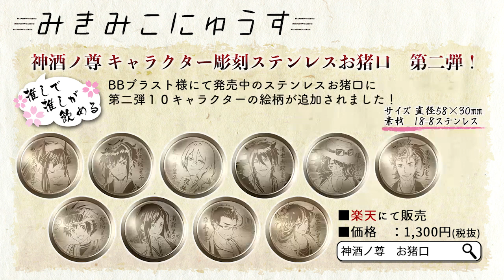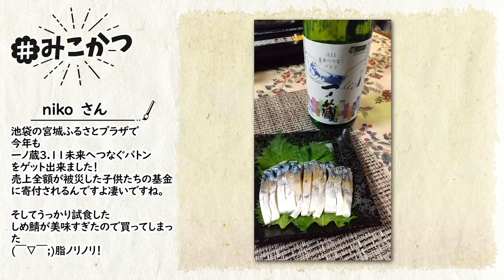声酒かたり by 神酒ノ尊【一ノ蔵】ゲスト：一ノ蔵 代表取締役社長 鈴木 整×一ノ蔵役 岩澤俊樹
3月5日に超！A&G+にて配信した映像をお届け！
一ノ蔵の代表取締役社長 鈴木 整さんをお迎えし、一ノ蔵役の岩澤俊樹さんと日本酒、蔵についてのお話をお伺いしました。

ご紹介したお酒は、
「一ノ蔵　特別純米酒　神酒ノ尊」でした！

「声酒かたり by神酒ノ尊」は、
超！A&G+にて毎週金曜19：00～配信中！

出演：
陰山真寿美（ナビゲーター）
鈴木 整（一ノ蔵 代表取締役社長）
岩澤俊樹（一ノ蔵役）

現在販売中のグッズはこちらから！